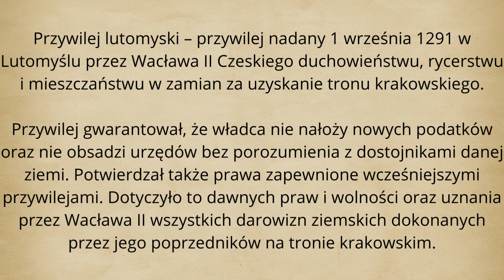Przywilej lutomyski – przywilej nadany 1 września 1291 w Lutomyślu przez Wacława II Czeskiego